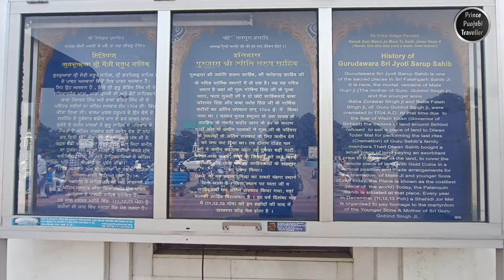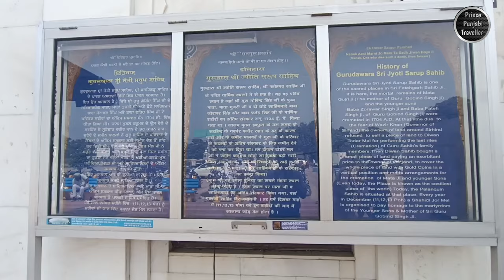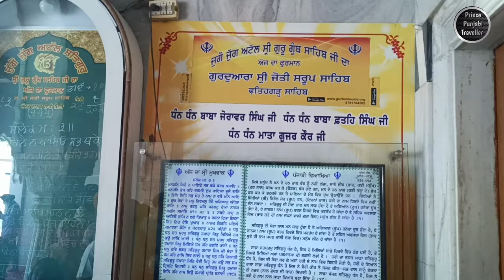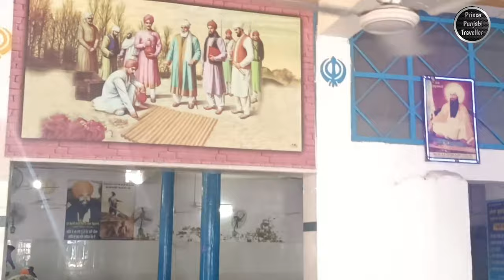Gurudwara Sri Jyoti Saroop | Fatehgarh Sahib | Sirhind | Prince Punjabi Traveller 🙏🙏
Gurudwara Sri Jyoti Saroop is a sacred Sikh place of worship located in [location]. This serene and spiritually uplifting gurudwara is known for its serene ambiance and its significance in Sikh history and culture. The name "Jyoti Saroop" translates to "Radiant Form," symbolizing the divine light that shines within every individual.

The architecture of Gurudwara Sri Jyoti Saroop is a harmonious blend of traditional Sikh and modern design elements. The golden dome atop the main prayer hall glistens in the sunlight, while intricate frescoes and artwork adorn the interior walls, depicting scenes from Sikh history and teachings.

Devotees from around the world visit this gurudwara to partake in the daily prayers, Kirtan (hymn singing), and Langar (community kitchen) where free meals are served to all visitors, regardless of their background. The gurudwara's atmosphere is one of inclusivity, humility, and devotion, welcoming people of all faiths to experience the teachings of Sikhism.

Gurudwara Sri Jyoti Saroop stands as a beacon of spiritual guidance, reminding all who visit of the importance of compassion, selfless service, and the pursuit of truth.